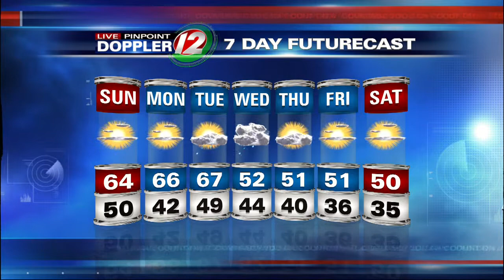Live Pinpoint Doppler 12 7 Day Futurecast